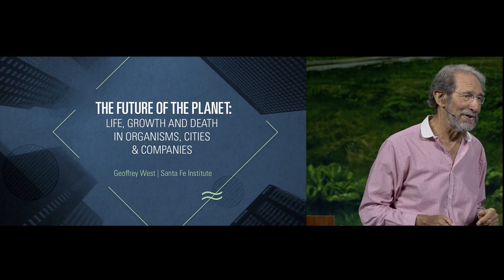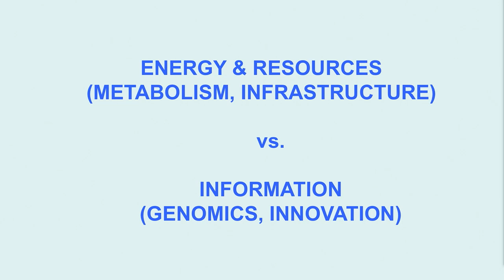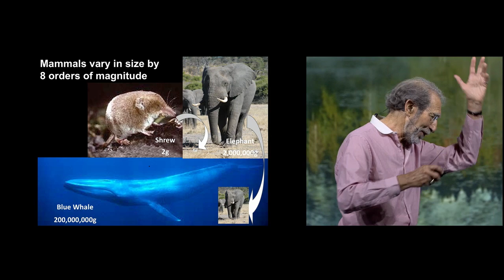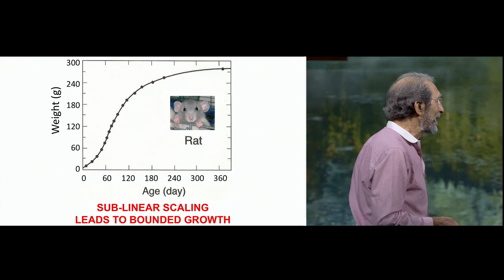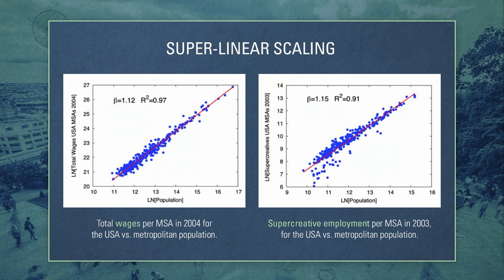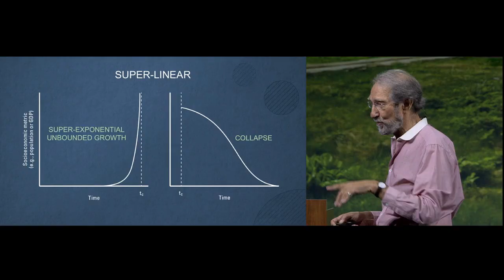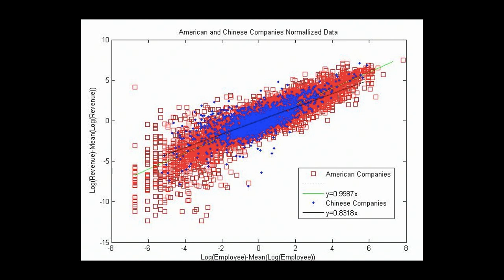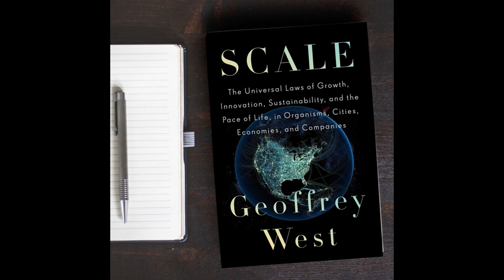Geoffrey West - The Universal Laws of Growth, Innovation, and Sustainability | Salesforce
Geoffrey West, theoretical physicist and former President and Distinguished Professor of the Santa Fe Institute, is a pioneer in the field of complexity science, the science of emergent systems and networks. But what makes West's discoveries so beautiful is that he has found an underlying simplicity that unites the seemingly complex and diverse phenomena of living systems, including our bodies, our cities, and our businesses. In this Dreamtalk, West will share the research and findings that led to his new book Scale: The Universal Laws of Growth, Innovation, Sustainability and the Pace of Life in Organisms, Cities, Economies, and Companies.

Marc Benioff had this to say about West's book: "Geoffrey West's Scale is filled with brilliant insights. He illuminates the laws of nature underlying everything from tiny organisms and humans to cities and companies, and provides a quantitative framework for decoding the deep complexity of our interconnected world. If you want to know why companies fail, how cities persist and what is needed to sustain our civilization in this era of rapid innovation, read this amazing book."